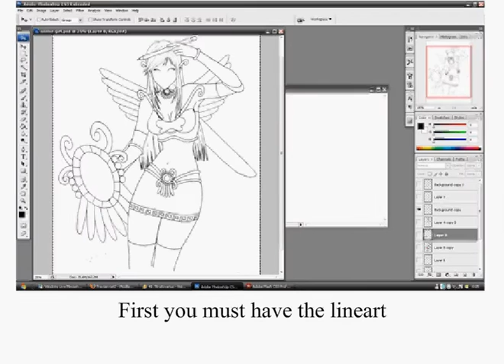digital painting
a quick digital painting tutorial with burn and dodge tool in photoshop
by me : SIRGEVA